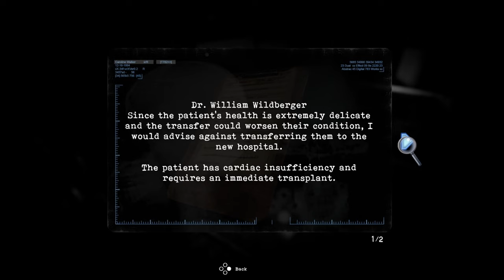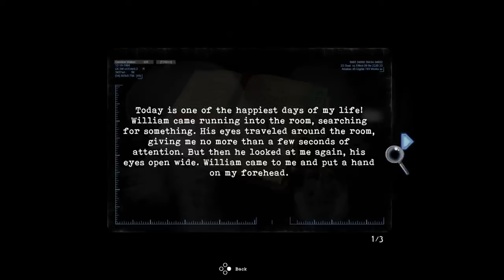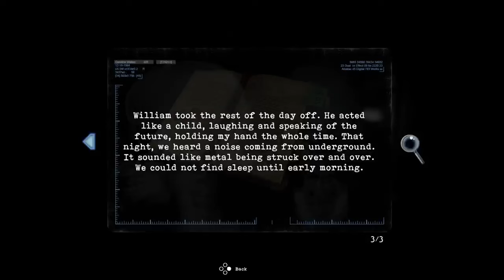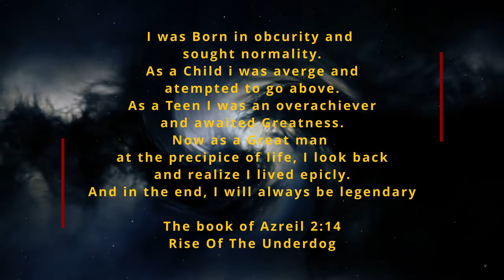Tormented Souls Ep 2 Fright nights From the Past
Tormented souls is a, silent hill, resident evil like clone. That takes place in a abandoned church slash hospital. A girl is sent a letter one day showing her and her twin, but she has no recollection of having a twin.